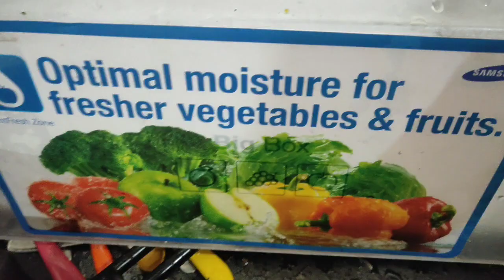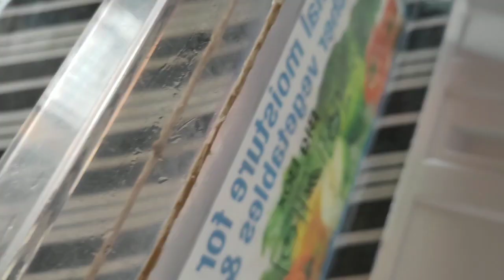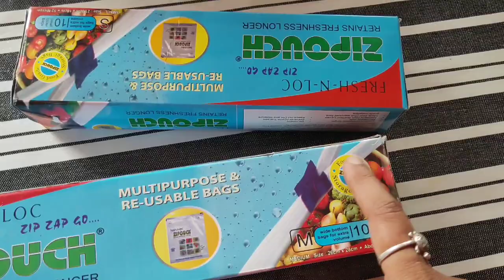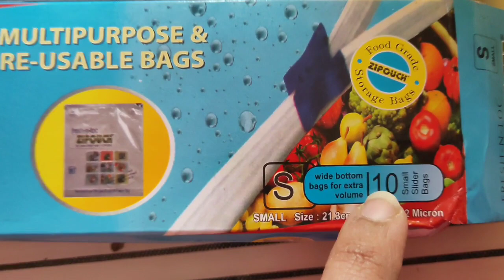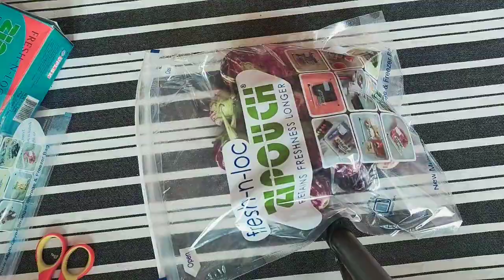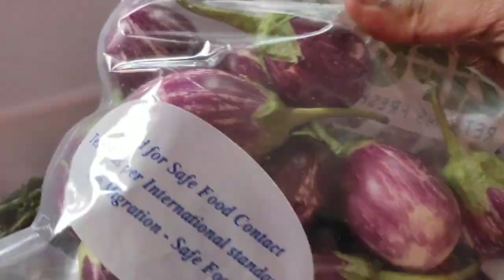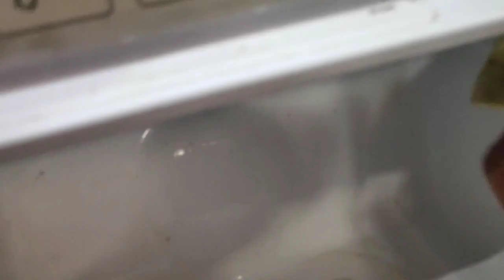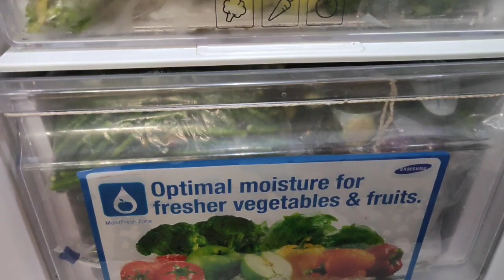వంటింటిచిట్కాలు//Simple & Useful Kitchentips (Part-4) and How to store vegetables in Fridge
Simple and Useful Kitchen tips and organizing veggies in Fridge.

Simple Kitchen tips (Part -1)